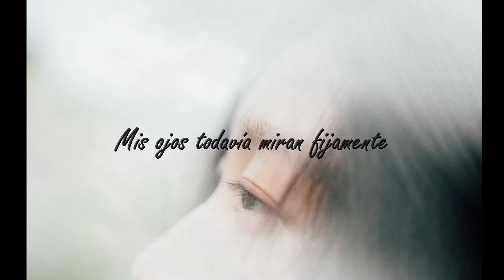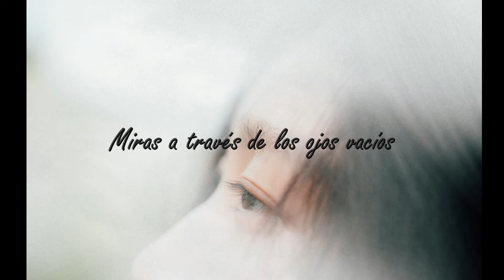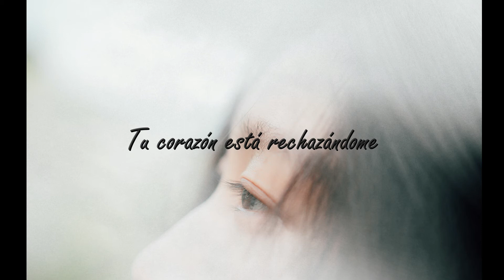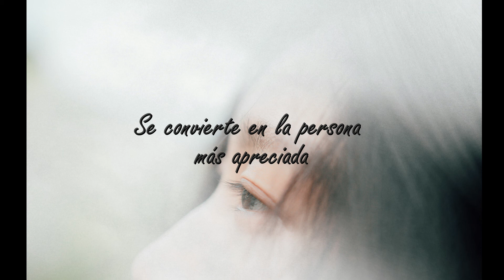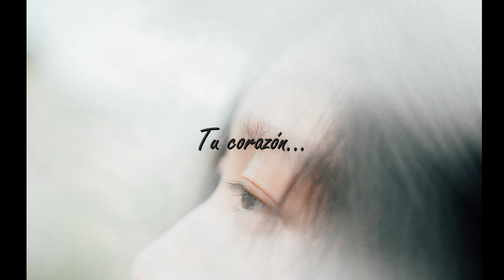L'Arc~en~Ciel Blurry Eyes - Spanish Lyrics/ Letra en Español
Blurry Eyes single from the album "TIERRA" by L'Arc~en~Ciel